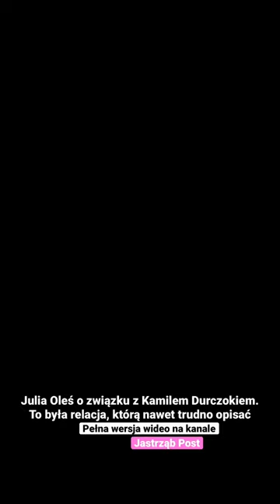Julia Oleś o związku z Kamilem Durczokiem. To była relacja, którą nawet trudno opisać